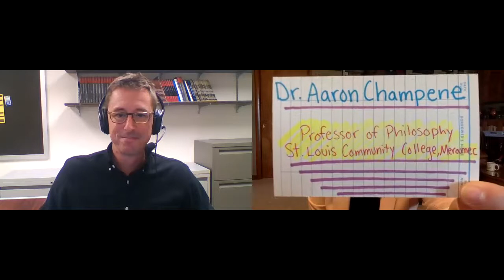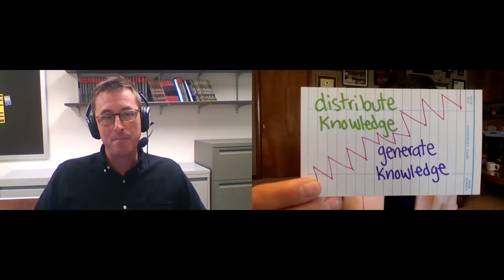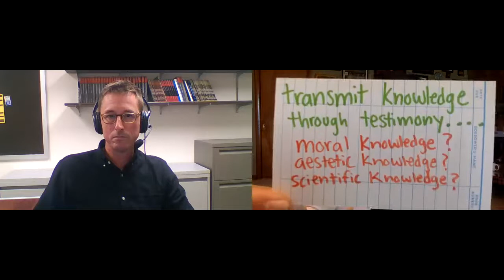Dr. Sahar Joakim interviews Dr. Champene on the Epistemology of Testimony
Here, Sahar Joakim interviews Dr. Aaron Champene on the Epistemology of Testimony. Dr. Champene teaches philosophy at St. Louis Community College, Meramec.